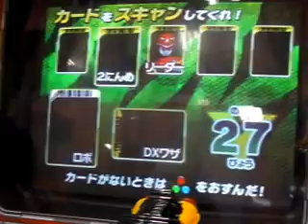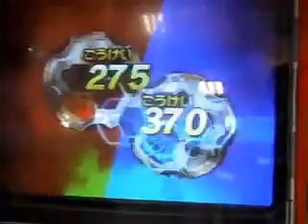ダイスオーＤＸガブリンチョ１弾検証動画⑩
２０１３年３月１６日（土）撮影

昨日に続き、宮川さん親子の御協力を得てます(#^.^#)
いつも、ありがとうございますm(__)m

昨日録画６ゲームに続き、本日は９ゲーム(~o~)